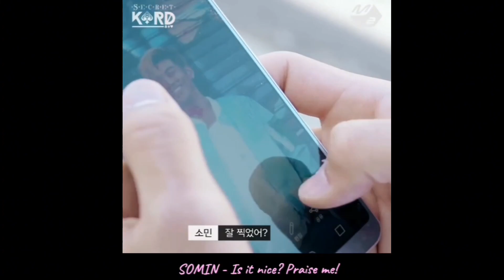That Charismatic Group called KARD being LOUD